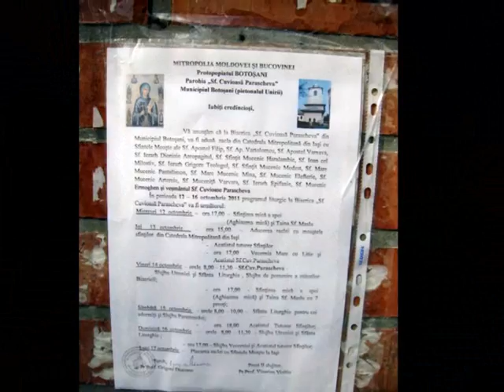Troparul Cuvioasei Parascheva la anul 2011 - Botoşani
Troparul Cuvioasei Parascheva la anul 2011 - Botoşani - Biserica "Cuvioasa Parascheva" Botoşani - preot paroh, P,C. Grigore Diaconu